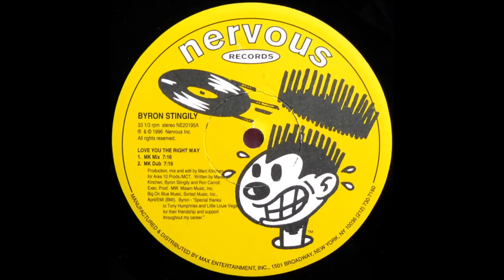Byron Stingily - Love You The Right Way (MK Dub)